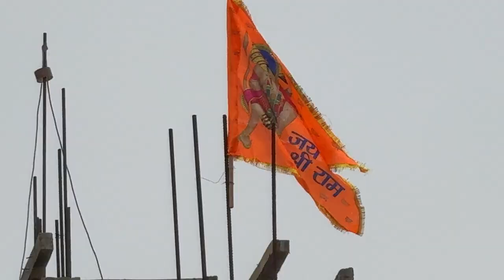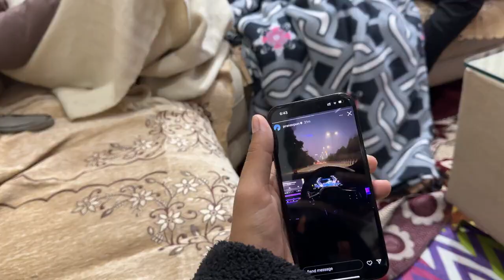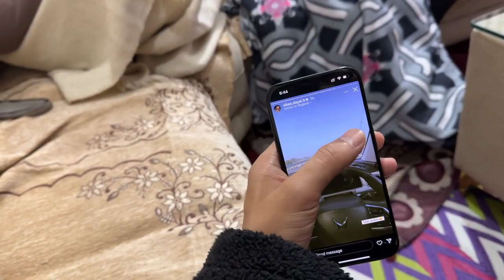जय श्री राम ❤